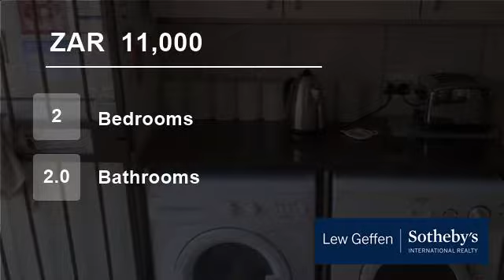2 Bedroom Townhouse For Rent in North Riding, Randburg, South Africa for ZAR 11,000 per month...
To view videos of similar listings in North Riding, Randburg, Gauteng please

Property Description

Modern 2 bedroom 2 bathroom open plan kitchen , lounge and dining room area and loft upstairs which can be used at second lounge or 3 bedroom with built in cupboards with a patio and beautiful garden ,2 automatic garages._Pets are allowed and this comes with all services electricity and water_
Double Story Cluster in Security...